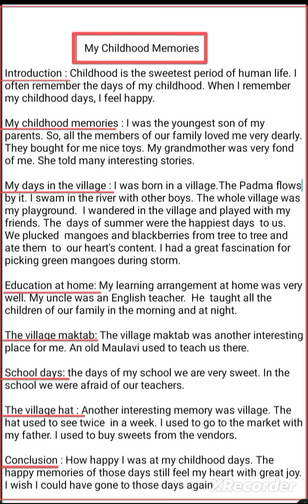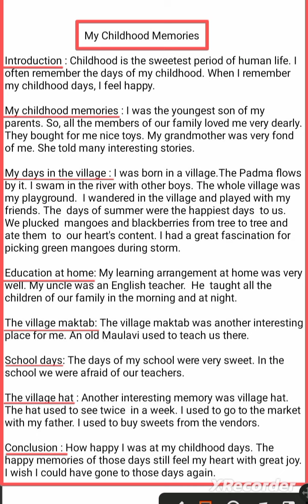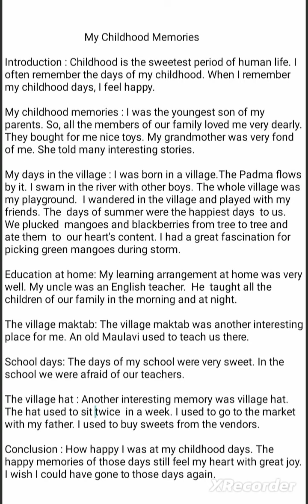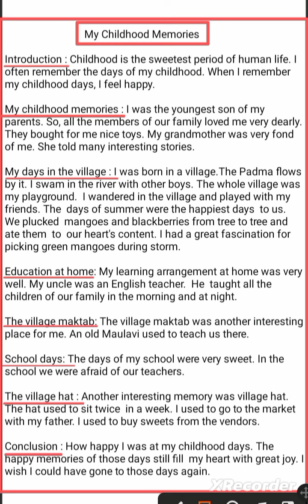My Childhood Memories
Introduction : Childhood is the sweetest period of human life. I  often remember the days of my childhood. When I remember my childhood days, I feel happy.

My childhood memories : I was the youngest son of my parents. So, all the members of our family loved me very dearly. They bought for me nice toys. My grandmother was very fond of me. She told many interesting stories.

My days in the village : I was born in a village.The Padma flows by it. I swam in the river with other boys. The whole village was my playground.  I wandered in the village and played with my friends. The  days of summer were the happiest days  to us.  We plucked  mangoes and blackberries from tree to tree and ate them  to  our heart's content. I had a great fascination for picking green mangoes during storm.

Education at home: My learning arrangement at home was very well. My uncle was an English teacher.  He  taught all the children of our family in the morning and at night.

The village maktab: The village maktab was another interesting place for me. An old Maulavi used to teach us there.

School days: The days of my school were very sweet. In the school we were afraid of our teachers.

The village hat : Another interesting memory was village hat. The hat used to sit twice  in a week. I used to go to the market with my father. I used to buy sweets from the vendors.

Conclusion : How happy I was at my childhood days. The happy memories of those days still fill  my heart with great joy. I wish I could have gone to those days again.